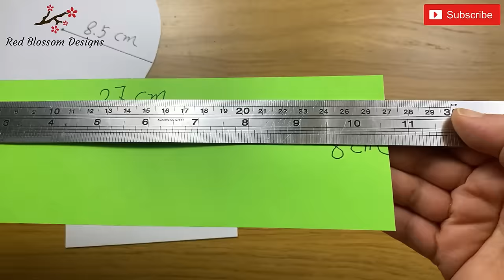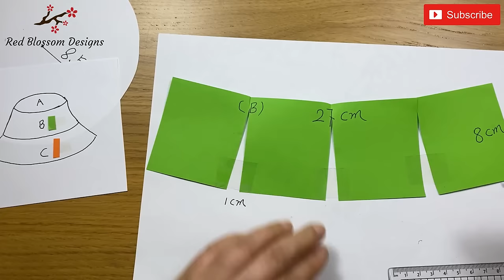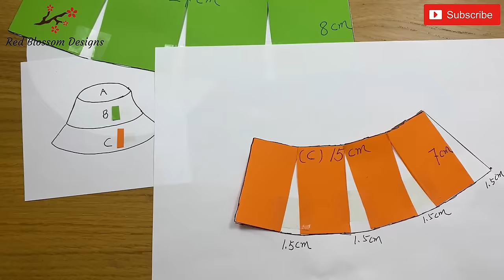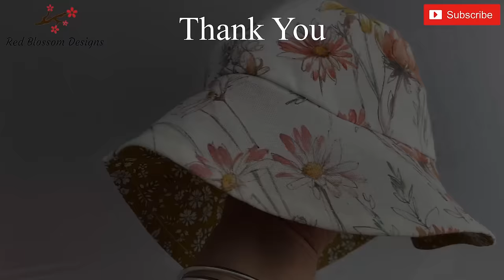💖 Beautiful Summer bucket hat cutting and sewing | DIY Fabric Hats | Reversible Bucket Hat | Sun Hat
How to sew and draft a BUCKET HAT. Step-by-step tutorial for everyone! Enjoying Making 🌹🌹🌹
Music Link:

how to sew a bucket hat
easy bucket hat DIY
bucket hat
sun hat
bucket hat pattern making
bucket hat tutorial
easy bucket hat tutorial
sewing
how to sew
easy summer project to sew
how to make a bucket hat
sun hat tutorial
how to draft a bucket hat
custom bucket hat
bucket hat pattern
reversible bucket hat
bucket hat sewing tutorial detailed
step by step tutorial
como fazer um chapéu de balde
कैसे एक बाल्टी टोपी बनाने के लिए
ਇੱਕ ਬਾਲਟੀ ਟੋਪੀ ਕਿਵੇਂ ਬਣਾਉਣਾ ਹੈ
كيفية صنع قبعة دلو
バケットハットの作り方
comment faire un bob
kova şapka nasıl yapılır
wie man einen Fischerhut macht
cách làm mũ xô
วิธีทำหมวกบักเก็ต
como hacer un sombrero de pescador